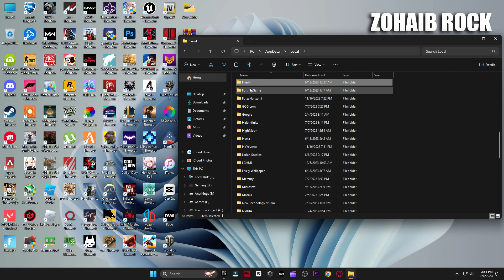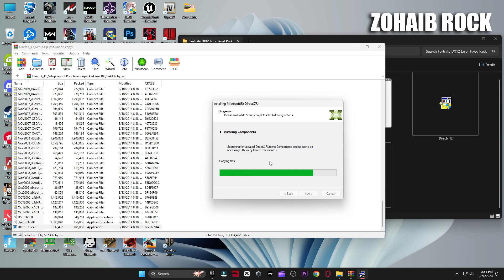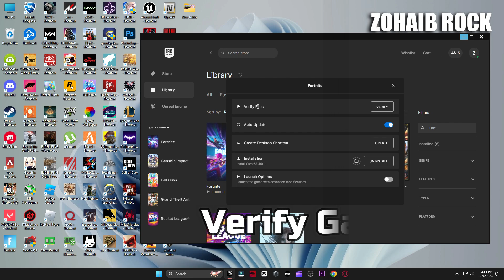Fix Fortnite Chapter 5 Crash on PC! *2023*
Fortnite Chapter 5 crashing can be a frustrating experience 😞. The good news is that there are several ways to fix it. In this [video], you will learn how to fix fortnite chapter 5 crashing on PC using some easy and effective methods. The video covers updating your drivers, verifying your game files, lowering your graphics settings, disabling background programs, and more. These methods will help you fix Fortnite Chapter 5 crashes,fix a d3d11-compatible gpu error and make your game run smoothly.

▬►𝐆𝐚𝐦𝐢𝐧𝐠 𝐏𝐂 𝐒𝐩𝐞𝐜𝐬:
CPU: Intel Core i9-10900k 3.70GHz
GPU: RTX 3070 8GB
RAM: 48 GB DDR4
Motherboard: ROC STRIX B460-F GAMING
Power Supply: GIGABYTE 80 Plus Gold 750W

▬►Secondary PC Specs:
CPU: Intel Core i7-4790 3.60GHz
GPU: AMD RX 570 4gb
RAM: 16 GB
Motherboard: ASROCK-Z87 PRO 3
Power Supply: EVGA 80 Plus Bronze 850W